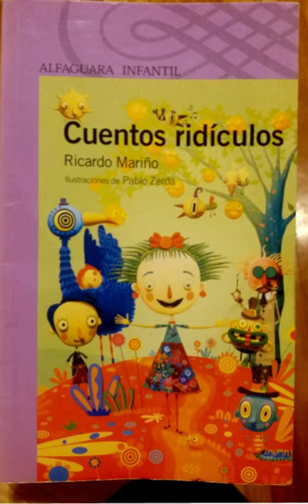El hormigon armado